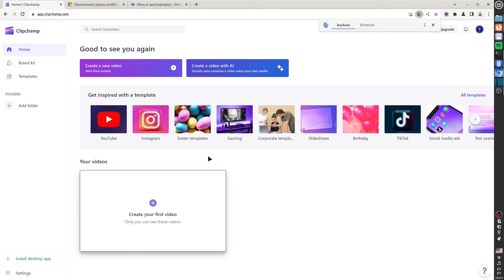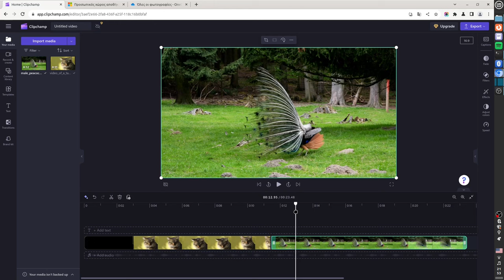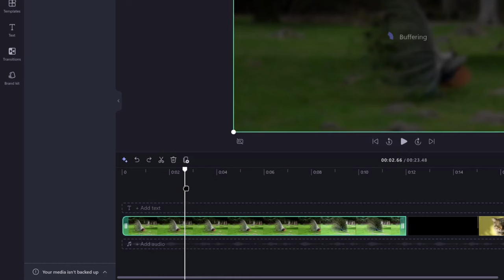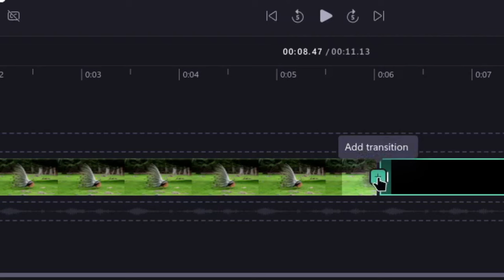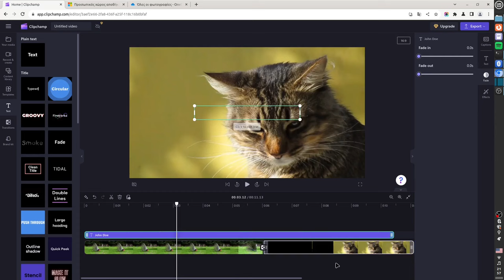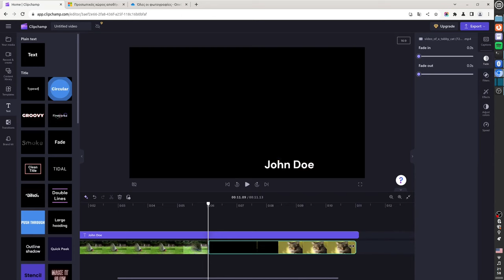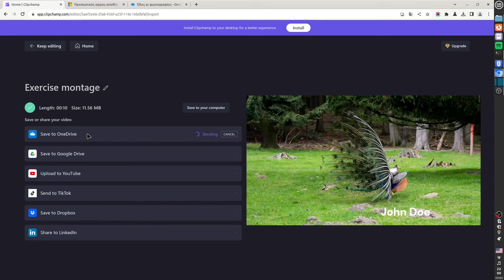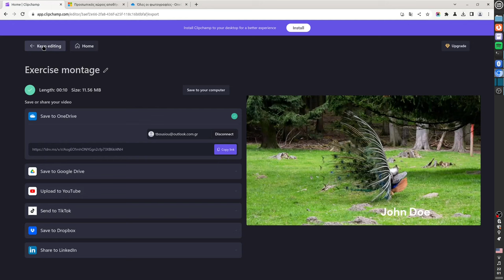Clipchamp - Άσκηση μοντάζ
Ενώστε κλιπ βίντεο με το Clipchamp